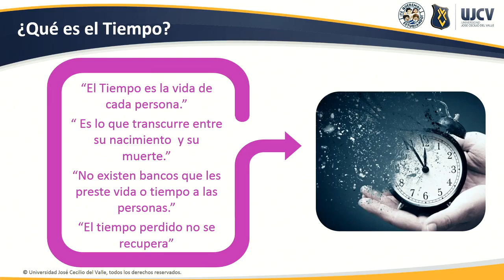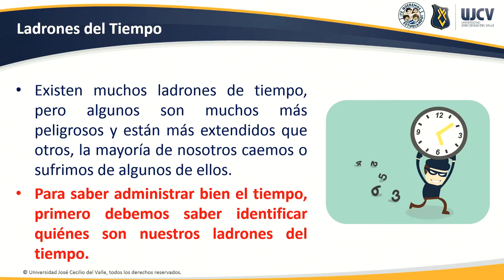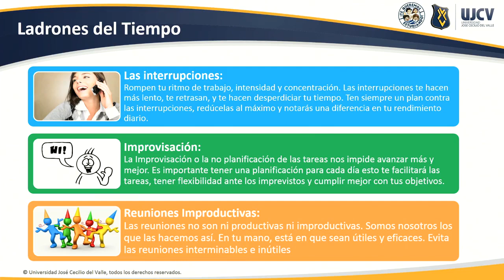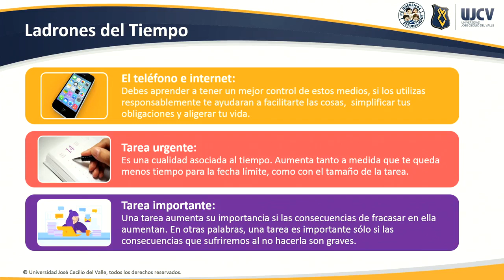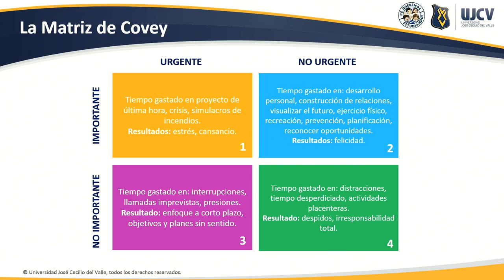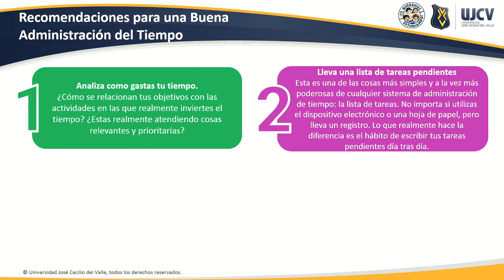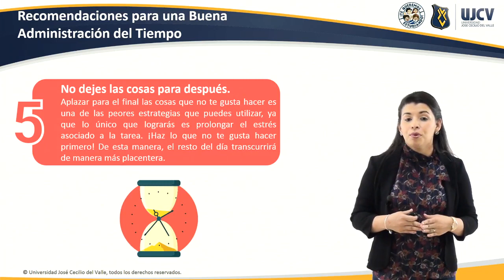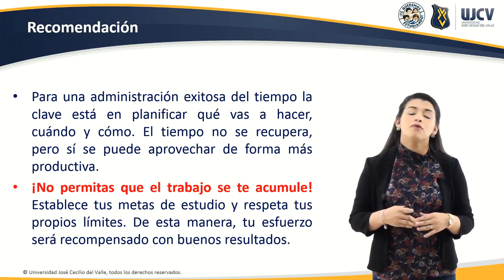Administración eficaz del tiempo